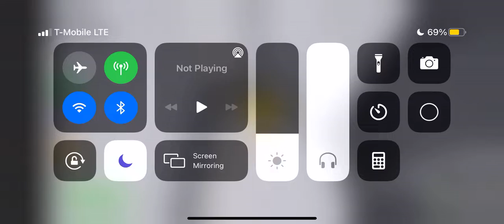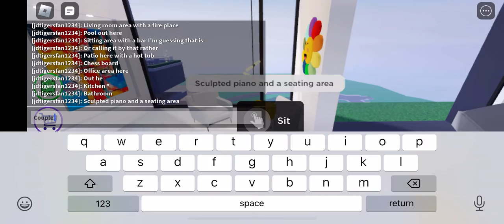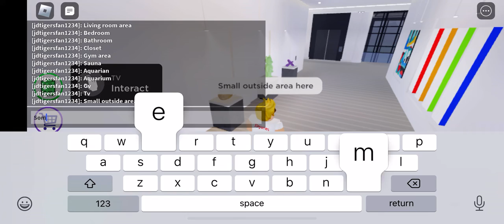Mega mansion tycoon giving a house tour on my pent house.